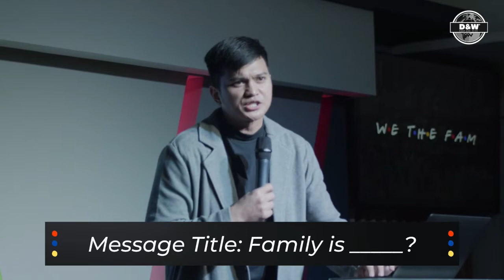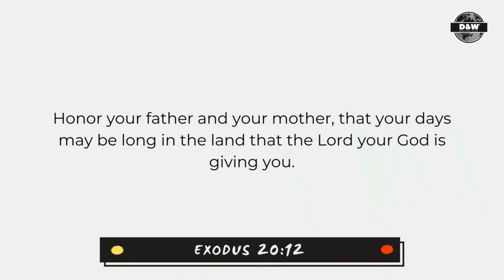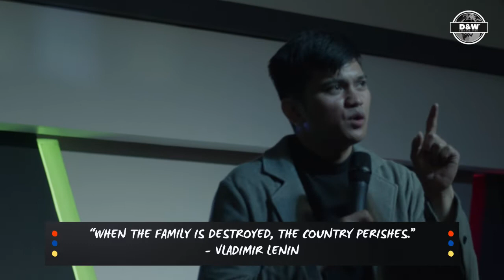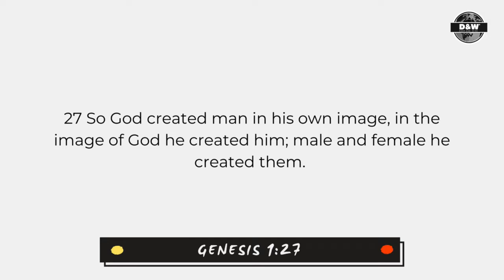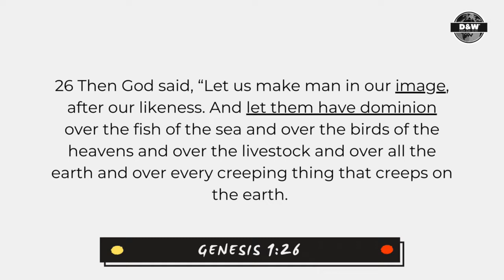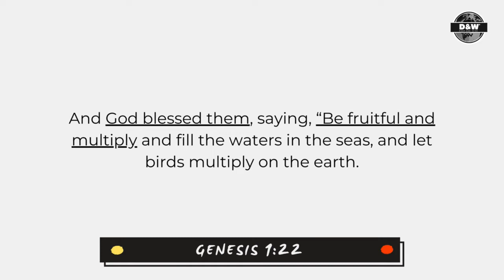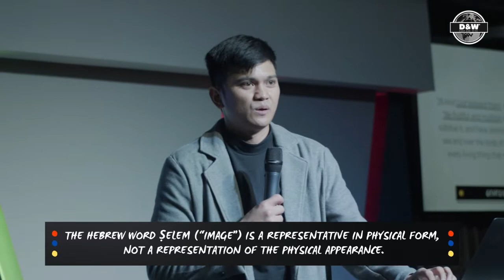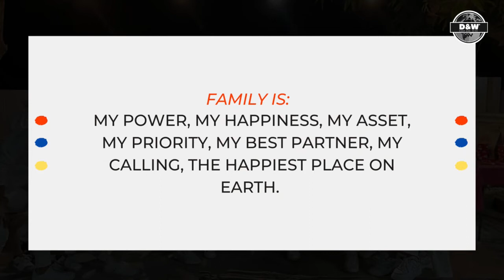We The Fam Series | Week 1 | Family is ______? | Ptr. Jomeldy Gomez